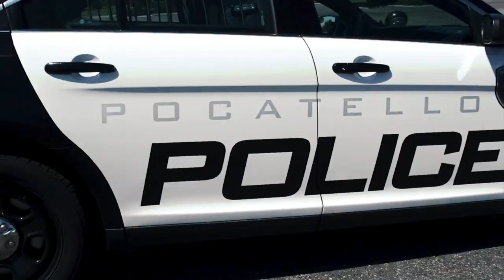Police Tribute - Man In The Mirror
Police Tribute about HEROES!!! Respect to the Blue, Respect to the Red, Respect to the Green
Song: "Man In The Mirror" by Marina City